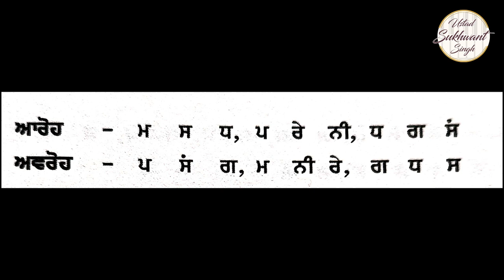Alankar Series | Edition 1 | Alankar 14| Scale A# | For Females | Ustad Sukhwant Singh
Alankars Series -
Through the medium of this channel , Ustad Sukhwant Singh is introducing  a wide range of Alankars for vocal practice .Practicing Alankars adds to voice flexibility , tonal stability and voice enhancement. This playlist provides a variety of Alankars for the beginners as well as advanced learners.

Credits -
Composition - Ustad Sukhwant Singh
Vocals - Khushkamal Kaur Dhindsa